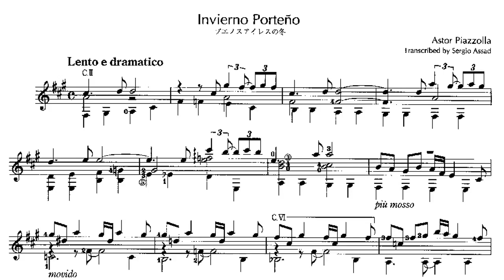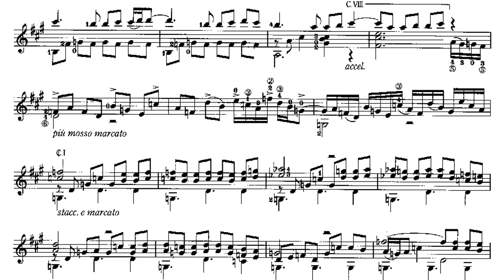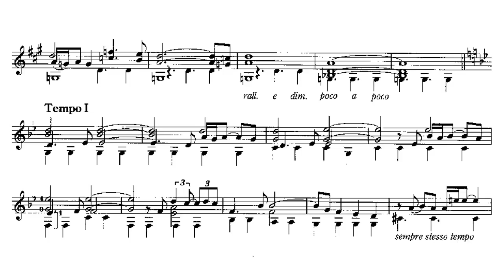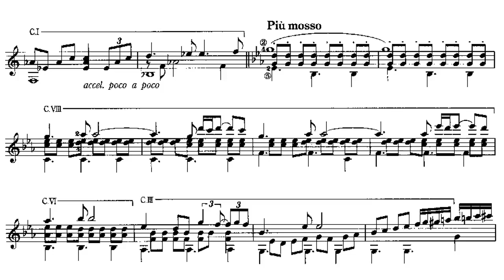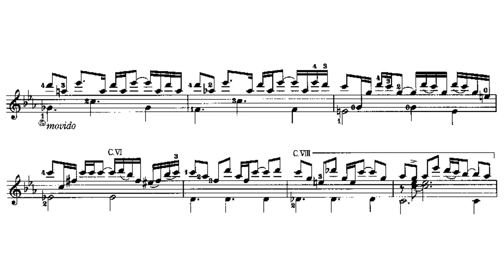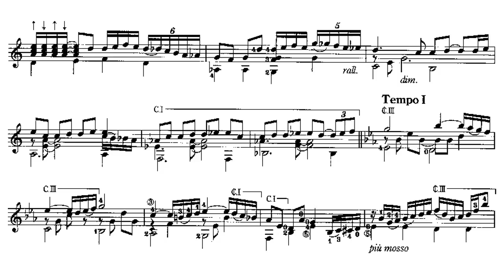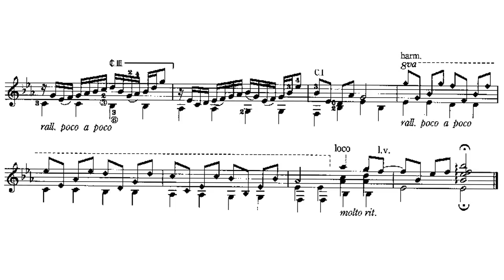Astor Piazzolla - Invierno Porteño for Guitar (Arr. Sergio Assad) - Score video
Invierno Porteño from Las Estaciones Porteñas by Astor Piazzolla, transcribed for solo guitar by Sergio Assad.

Guitar: Aljaž Cvirn